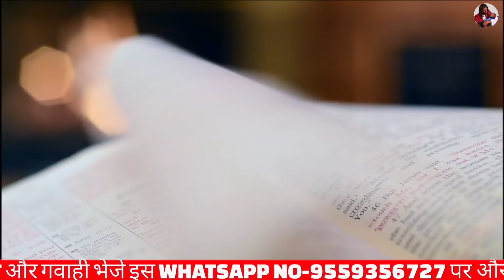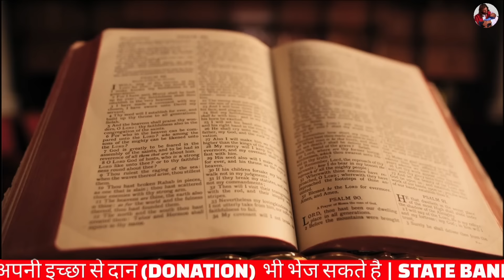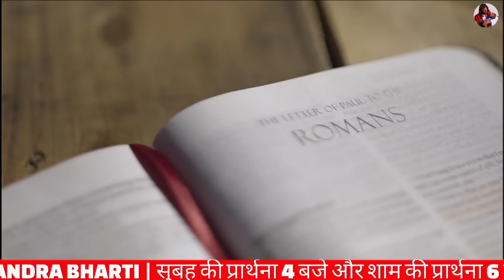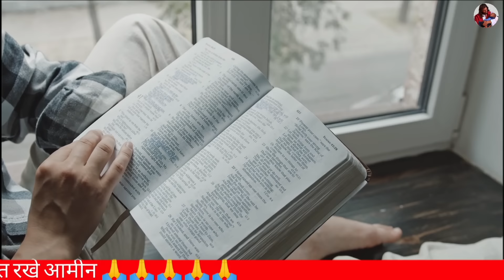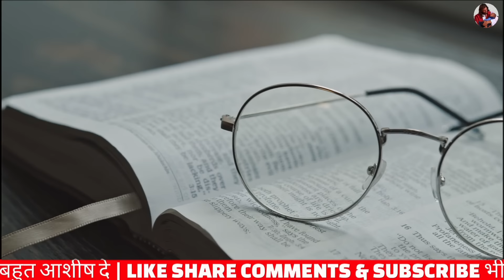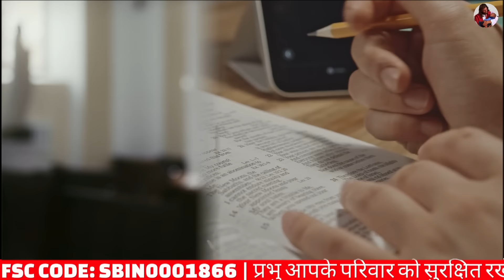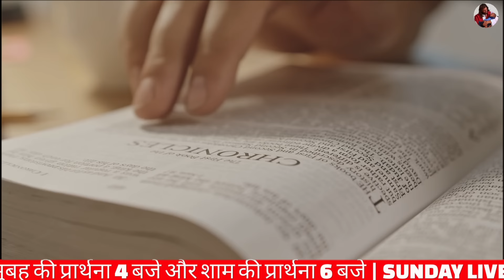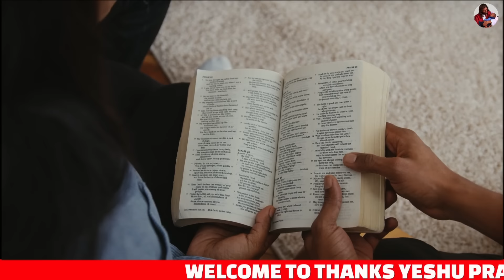सुबह की प्रार्थना | मैं तुझे सभाले रहूँगा कर्ज श्राप दुःख से छुटकारा | Pastor Man Chandra Bharti